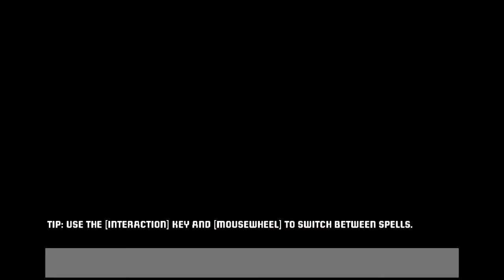Let's Play Project Warlock (Part 1)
Doom/Heretic with RPG elements.